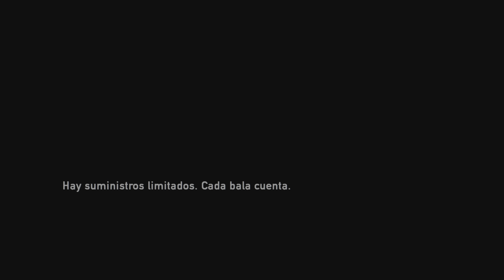The Last of Us Remasterizado -07 Nuevo juguete para Elly